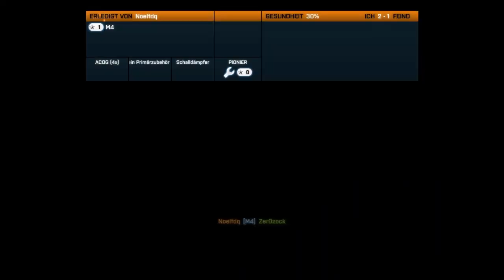Let's Play Together Battlefield 3 Multiplayer #30 German [Rush / Operation Metro]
► SPIEL INFO

Es gibt das klassische Conquest (das Erobern und halten von Flaggen), Team Deathmatch, Squad Deathmatch sowie Rush und Squad Rush. Bei dem Modus Rush übernimmt ein Team die Rolle des Angreifers, das andere die der Verteidiger. Das angreifende Team hat die Aufgabe, jeweils zwei gegnerischen Funkstationen mithilfe von Sprengsätzen zu sprengen, um so in die nächste Zone vordringen zu können. Zusätzlich gibt es zwei Versionen von Eroberung: Eroberung (groß) und Eroberung, wie es aus den alten Battlefield-Teilen bekannt ist.